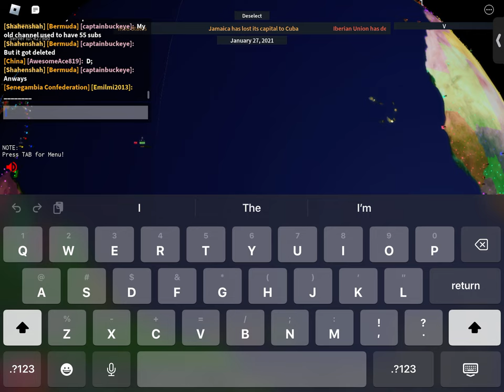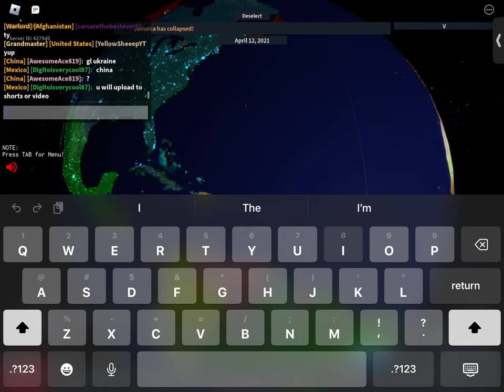Other Small Youtubers in Rise of nations! (Look at chat)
Sorry no thumbnail lol